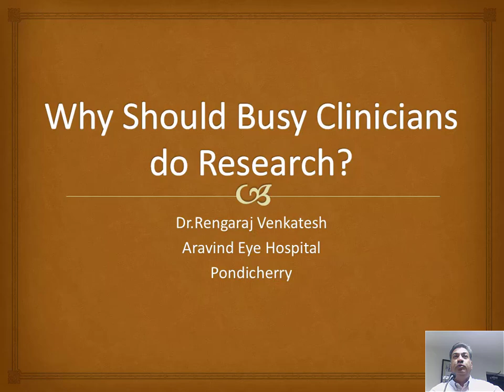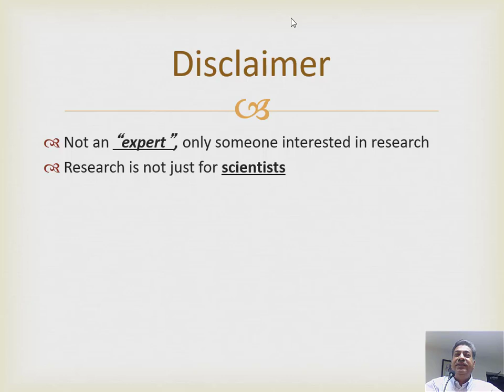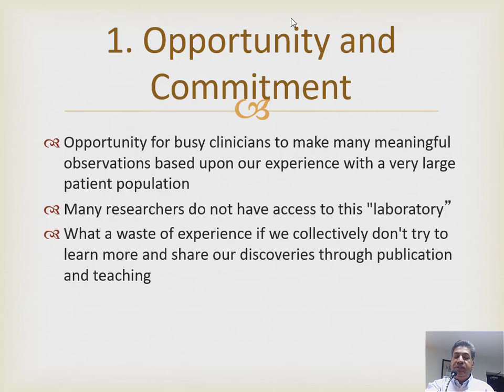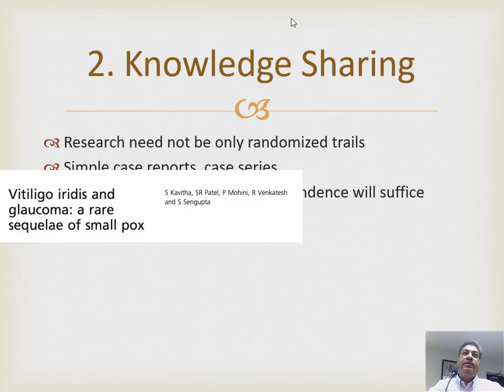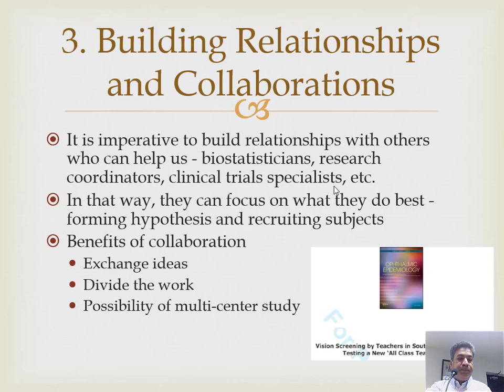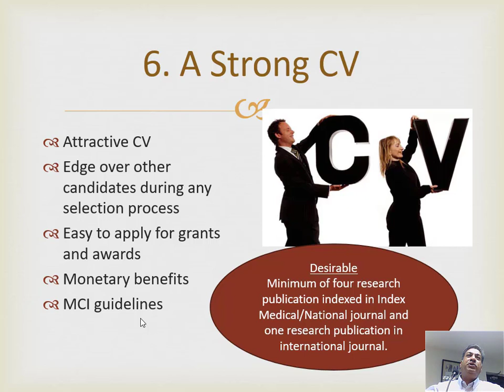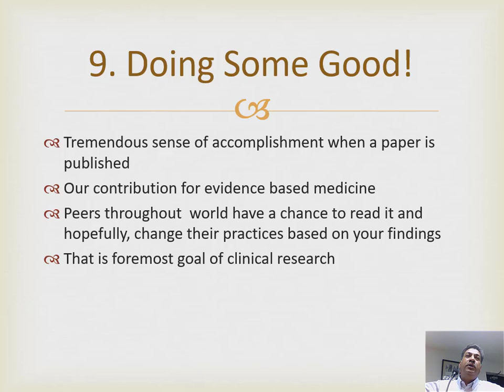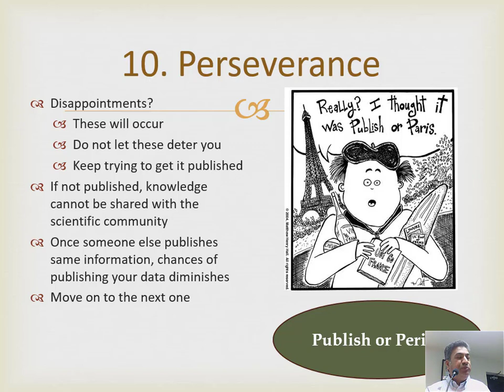Publish or Perish - Dr. R. Venkatesh